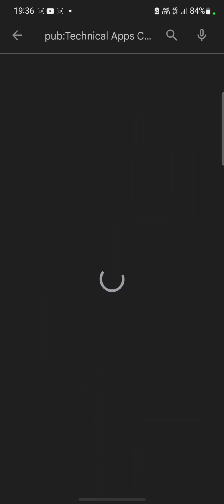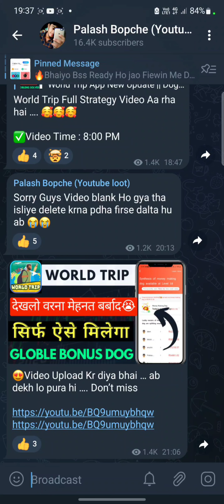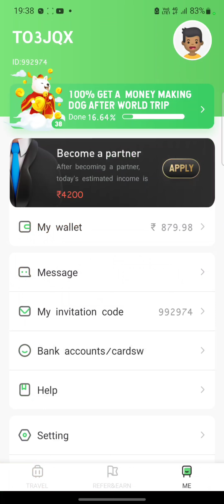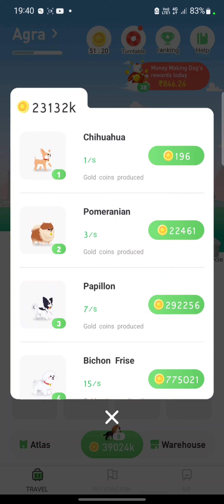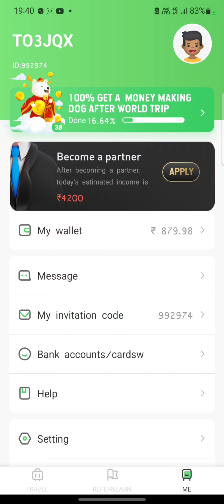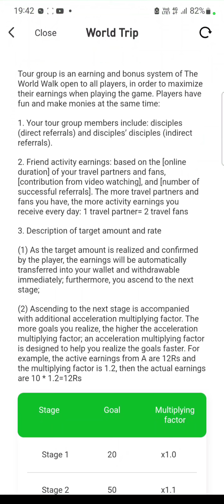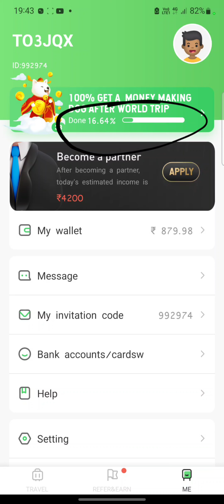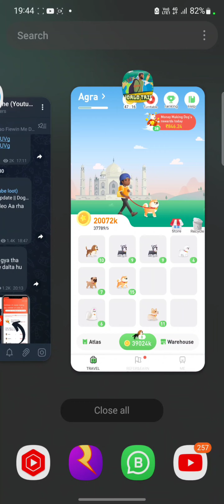Dog Racer Trip App Se Paise Kaise Kamaye || Dog Racer Trip App Unlimited Trick